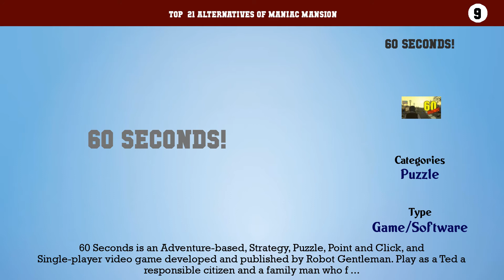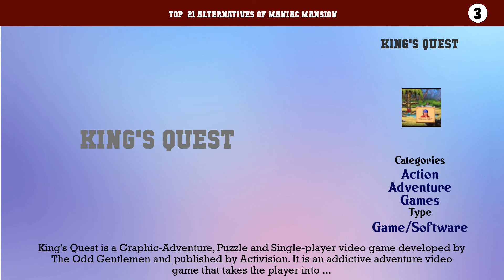Maniac Mansion | Top 21 Alternatives of Maniac Mansion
Top  21 Alternatives of Maniac Mansion

21. Fran Bow
20. Tick's Tales
19. The Rivers of Alice
18. Imscared
17. I Have No Mouth, and I Must Scream
16. Broken Sword: Director's Cut
15. Red Comrades save the Galaxy: Reloaded
14. Heroine's Quest: The Herald of Ragnarok
13. Dragonsphere
12. Space Quest Collection